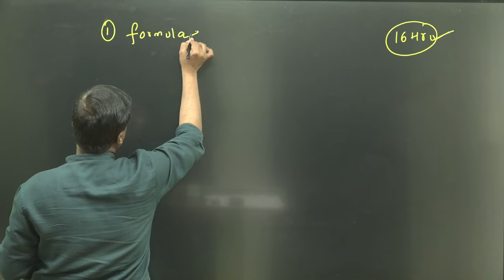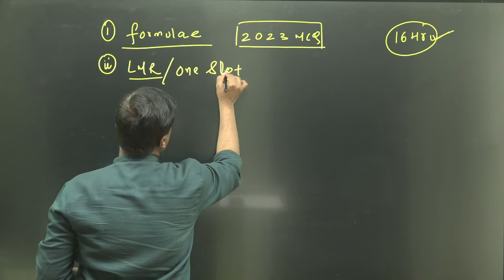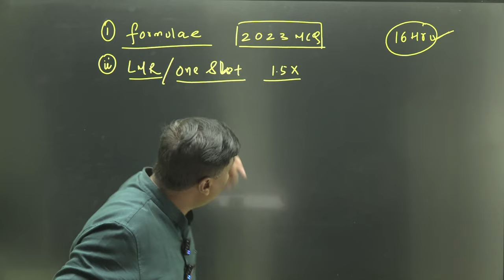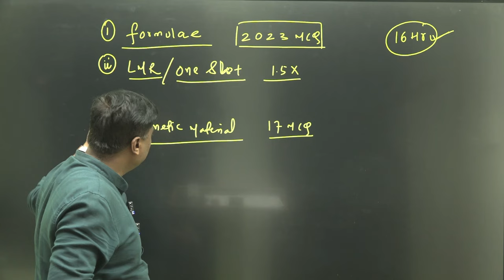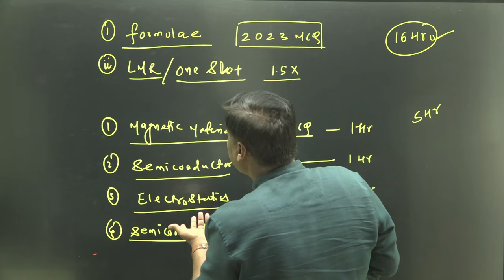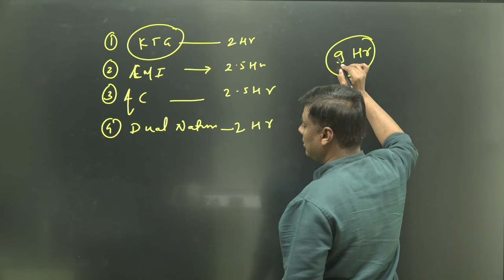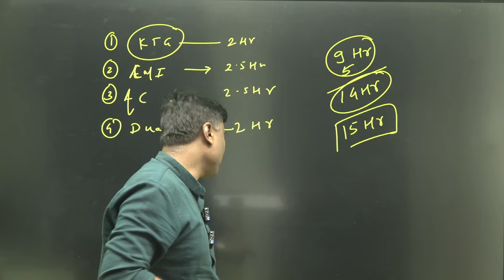Backlog कैसे Cover करे ? | PHYSICS MHT-CET 2024